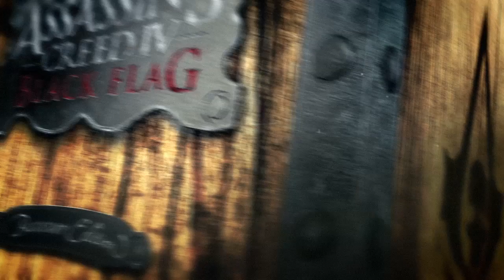Assassin's Creed 4 Buccaneer Unboxing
Check out this sweet unboxing video of the Assassin's Creed 4: Black Flag 'Buccaneer' edition. Are you going to pre-order it?

Head over to the Start Replay site for all your latest gaming reviews and coverage.